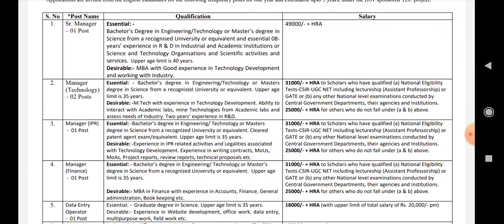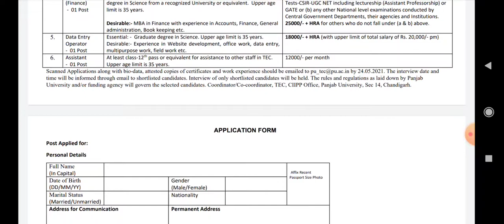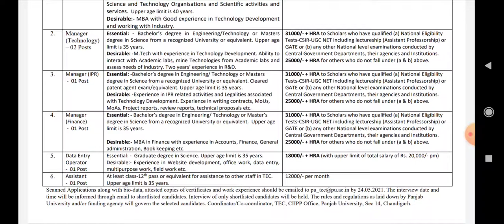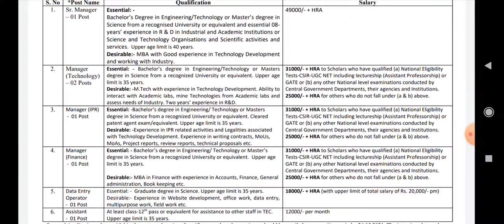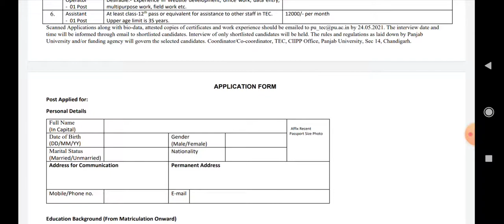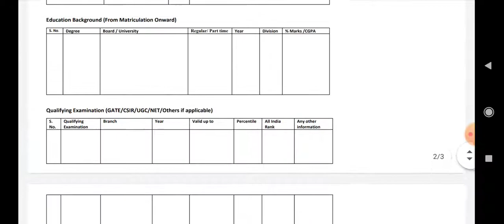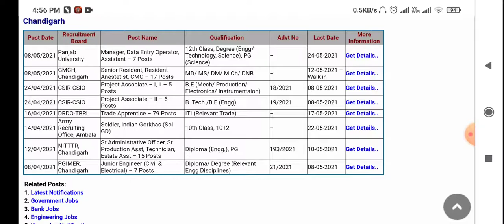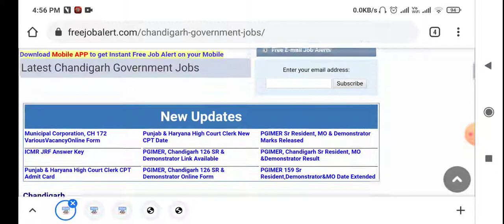Recruitment in Punjab University || Data Entry Operator, Assistant, Manager, Vacancy || AK Jobs Adda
Recruitment in Punjab University Vacancy Data Entry Operator, Assistant, Manger, || AK Jobs Adda